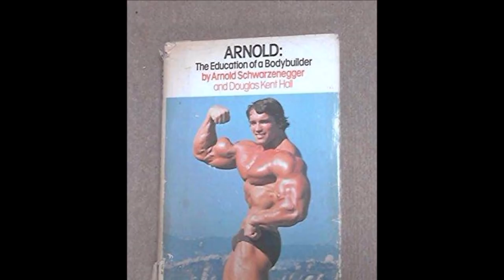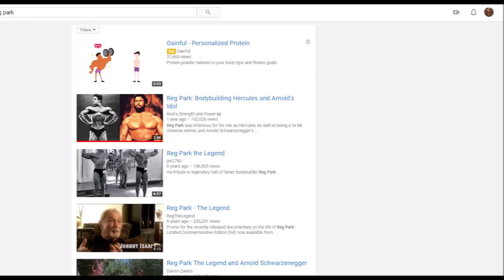The Bodybuilder that Inspired Arnold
Reg Park was a bodybuilder that competed in the 40's, 50's, 60's, and 70's. He was also the bodybuilder that inspired Arnold to pursue Hollywood.